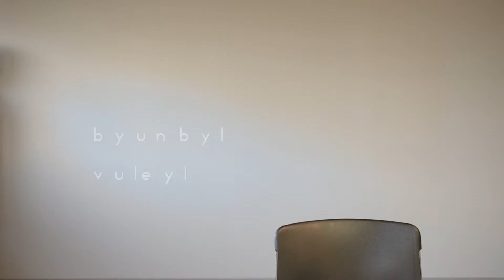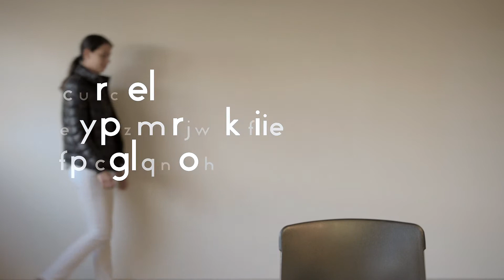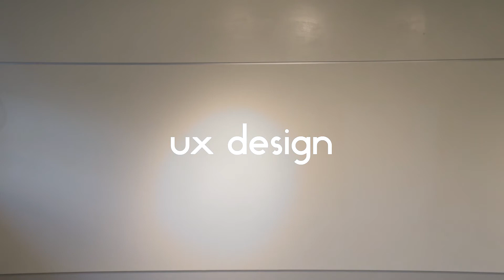CSULB | UX Design Show | Fall 2015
Presentation and environment video for Heather Barker's CSULB UX design group Fall 2015